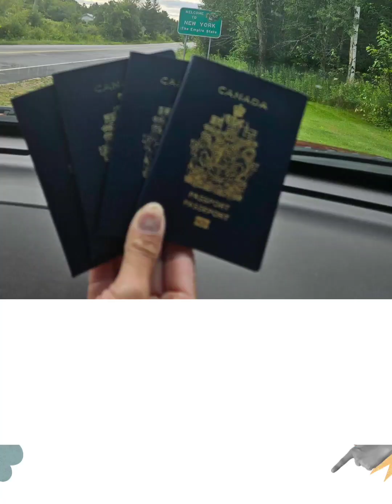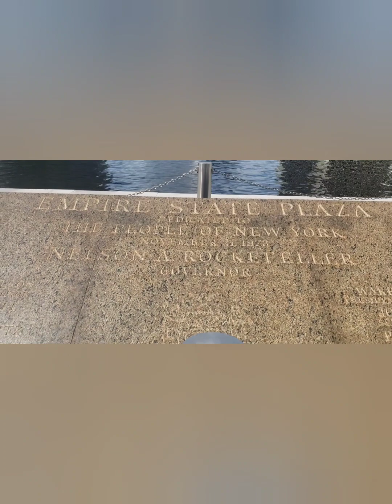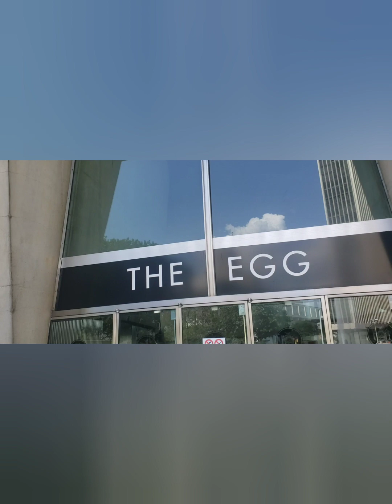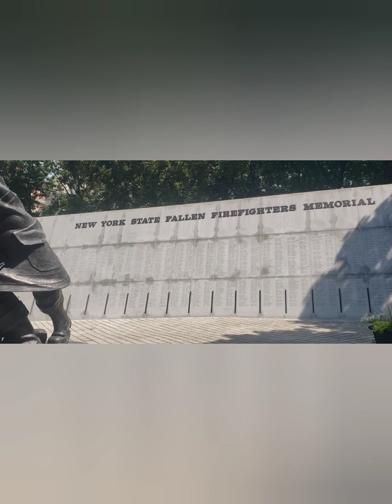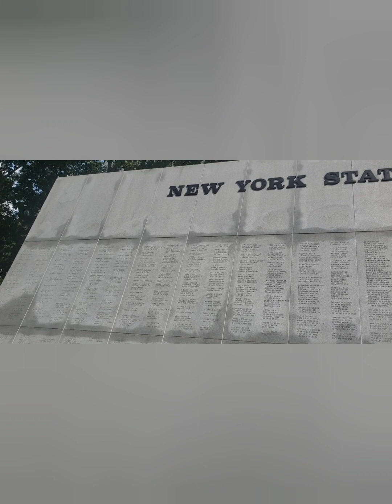Visiting Albany NY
Musician: Xuxiao